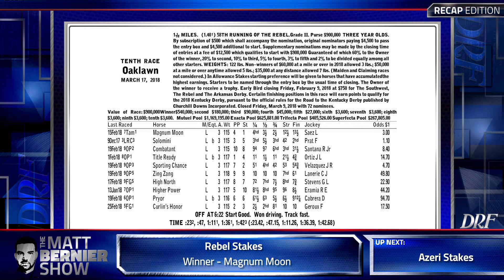Matt Bernier Recap - Rebel Stakes 2018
Here's Matt Bernier with the recap of Oaklawn Park's Rebel Stakes on DRFTV.